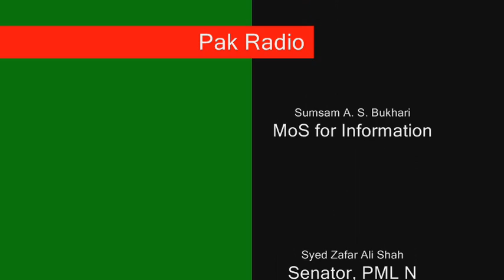HawkEye: Sumsam Bukhari,Zafar A. Shah,ENVER BAIG Part 5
IS NRO REALLY DEAD OR WILL IT HAUNT THE GOVT. AFTER NOV 28? Syed Sumsam Ali Shah Bukhari (Minister of State for Informatin and Broadcasting, PPP-P) Syed Zafar Ali Shah (PML N, Senator) Mohammad Enver Baig (Ex-Senator, PPP-P)